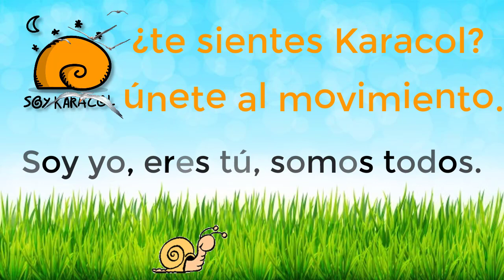Video 3 Objetivos del movimiento Karacol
Título video: Los objetivos del Movimiento Soy Karacol
Texto para añadir en la descripción del video
El objetivo principal del movimiento karacol es que pernoctar no sea considerado acampar.
Tenemos diferentes proyectos en los que ya estamos trabajando,  y uno de ellos es el de crear un mapa karacol.
Otro objetivo principal del movimiento soykaracol es la de intentar la unión del sector, asociaciones, empresas etc., y comenzaremos una campaña de búsqueda de aliados para conseguir el bien común.